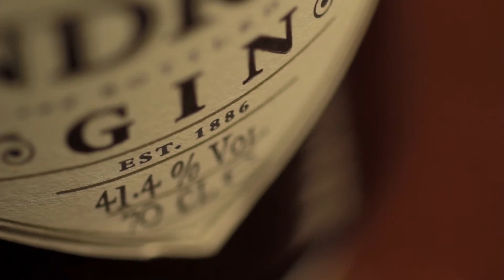Irina Florin - Три (Official Music Video)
Музика: Момчил Колев
Аранжимент: Георги Георгиев (Остава)
Текст: Ваня Щерева
Режисьори: Васил Стефанов / Стефка Николова
Оператор: Васил Стефанов

Дим, кадифе
вали, ние пак сме три
парфюм, наргиле
броим миналите дни

Коя от нас успя
да задържи случайно любовта
Коя се провали, ние пак сме три

Коя от нас се скри
зад роли и измислени стени
коя от нас прие да е номер две

Грим, суета
след теб, той се вгледа в мен
а ти пак сама с любовта
а тя в нежна връзка с мен

До утре ще редим
стратегии и някакви игри
и как да задържим онзи господин

Коя с кринолин
коя с дънки и с поглед син
и как да продължим този сложен филм

Три, пак сме три
таро карти ще подредим
три, пак мълчим
силни карти, канела и джин